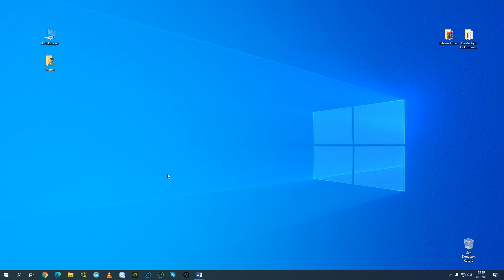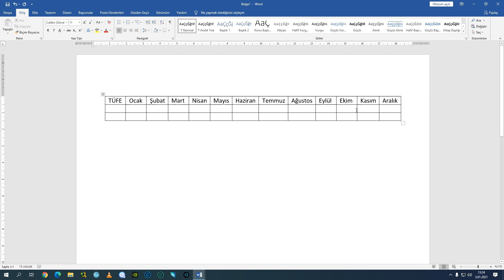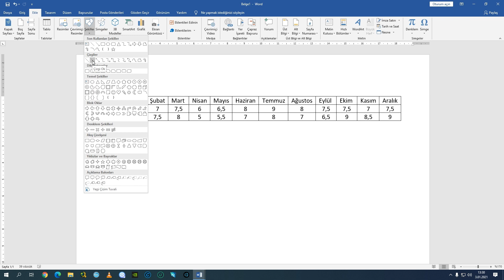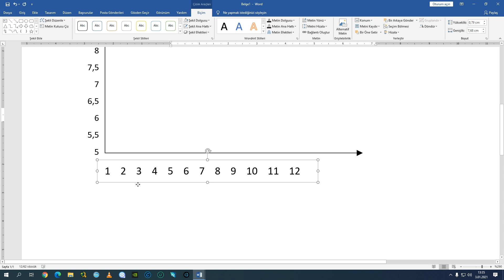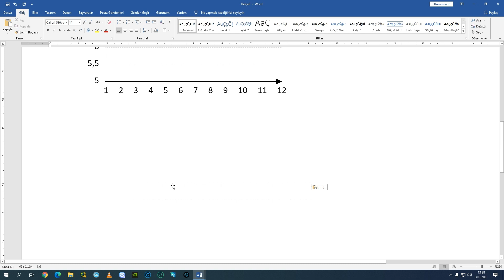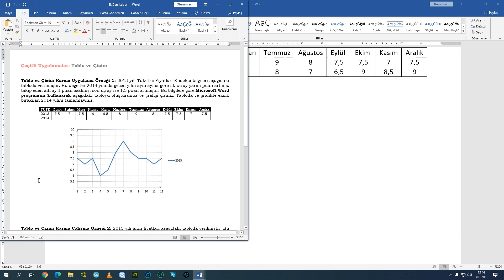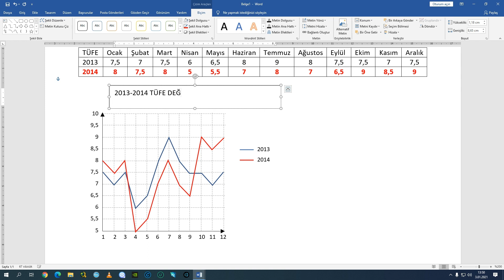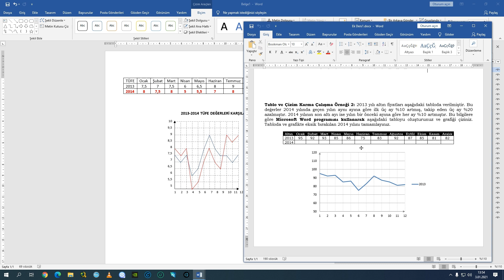ERÜ İİBF 2022-2023 Güz Hafta 13 - Bilgi Teknolojilerine Giriş I ve Bilgisayar Kullanımı I - EkDers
Microsoft Word Kelime İşlem Programı - Tablo Örnekleri ve Çizim İşlemleri